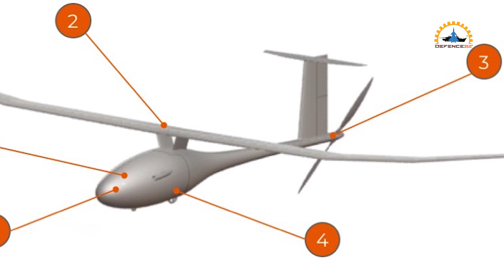Vanilla Unmanned has big plans for the US Navy